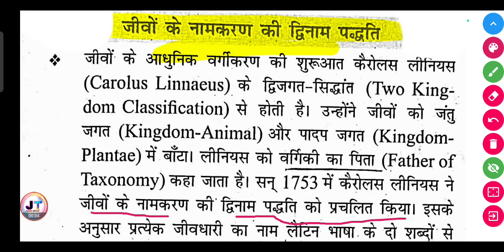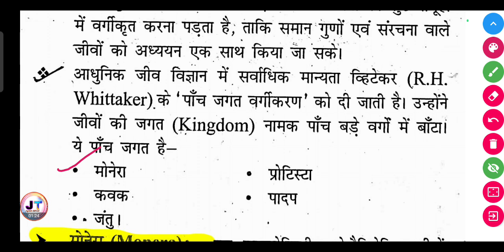जीवों के नामकरण की द्विनाम पद्धति क्या है?